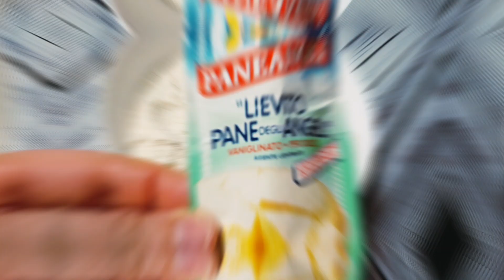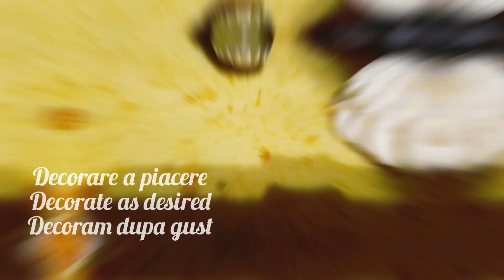TORTA VELOCE E GOLOSA: ricetta svuotafrigo